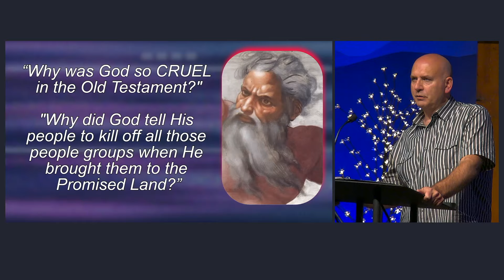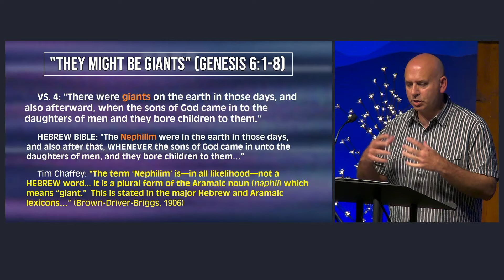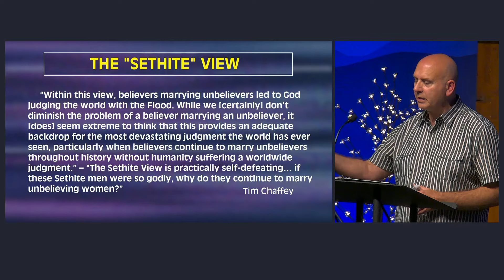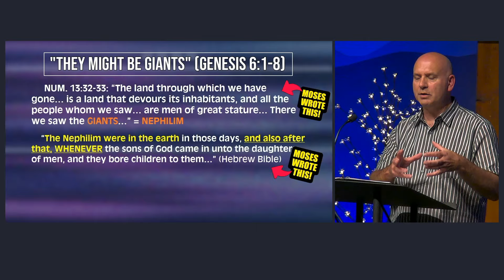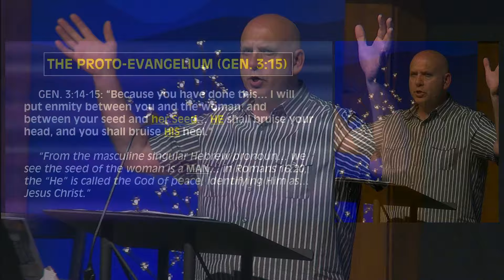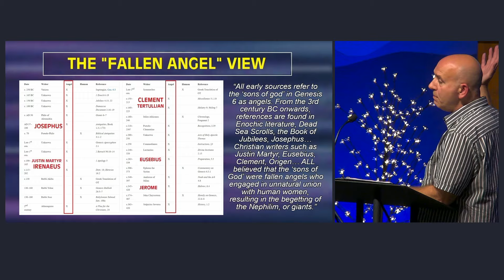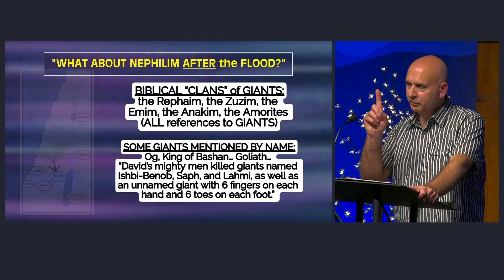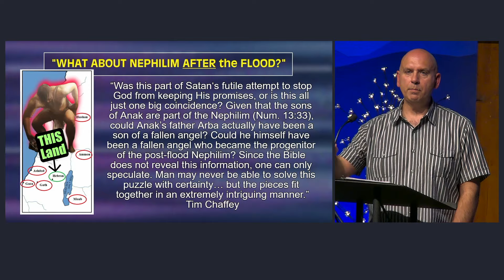“Who Were the Nephilim?" | Genesis 6:1—8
Genesis presents an often confusing—but extremely important—passage. What happens that it prompts God to wipe-out humanity & start over with Noah? Tune-in as we examine the Nephilim